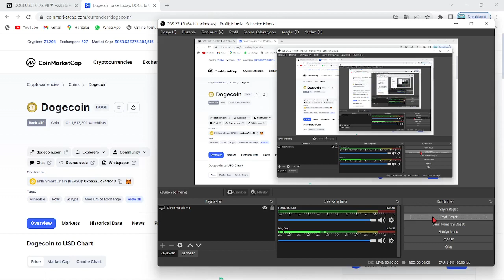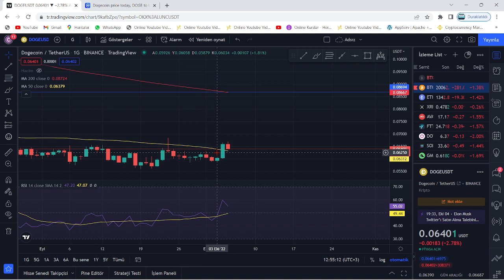ELON MUSK'IN TWİTTER HABERİYLE DOGECOİN RALLİYE KALKTI!🚀DOGE'DA BU KAPANIŞ MEGA PUMP'I SÜRDÜRECEK!!🔥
Bu videomuzda kripto borsalarında oldukça popüler bir coin olan DOGE coin'i inceledik. Doge altcoininin teknik analizini gerçekleştirdik. Kısa, orta ve uzun vade hedefleriyle beraber gelecek için neler vadettiğini değerlendirdik. Doge coin'in destek-direnç noktalarıyla beraber nereden alabiliriz? nereden satabiliriz? uzun vade için tutmaya değer mi? gibi soruları yanıtladık. Doge coin, yatırımcısını oldukça memnun edebilir. Doge ani yükselişiyle ciddi yukarı yönlü ivme kazandı. Twitter'dan hisse sahibi olan musk atmış olduğu bir tweet ile, Twitter'daki ve twitter blue'daki ödemelerde Dogecoin'in kabul ödelimesine ilişkin bir önderide bulunmuştu. Şuan ise attığı bir tweet ile twitter'ın yönetim kurulu teklifini redettiğini belirtti. yeni gelişmelerle birlikte Elon Musk ve doge arasında bir anlaşma gerçekleşti. Doge artık starlink teknolojisini kullanacak. Bu durum doge'da hızlı işlem ve düşük maliyetle büyük pozitifliğe yol açacak. Son gelişmelerle beraber twitter'ı almak için teklif veren musk'la beraber doge'da bir artış gördük. Olay üzerine Trx ceo'su daha yüksek bir fiyat verdi. İş açık arttırmaya dönerse, olumlu haber akışı sürer. Doge yetkilileri yeni bir açıklama ile doge'un gün içerisinde 1$ olacağını belirtti ve yatırımcıya şaka yaptı. Son gelişmelerle beraber elon musk, insanların paskalyasını twitter üzerinden doge paylaşımı ile kutladı. Son gelişmelerle beraber Dogepalooza'nın 23 Nisan'da başlayacağı duyuruldu. Doge'un festivaline sadece 2 gün kaldı. Son gelişmelerle birlikte dogecoin internetsiz bir şekilde Elon musk'ın starlink projesini kullanarak işlem yaptı. Son gelişmelerle birlikte Elon musk, twitter'ı satın aldığını duyurdu ve dogecoin pump yaptı. Son gelişmelerle beraber Dünyaca ünlü Amazon şirketinin kurucusu Jeff Bezos, Doge ceo'sunu twitterdan takip etmesiyle bir doge sinyali yaktı. Bu videoda yatırım tavsiyesi verilmemiştir.